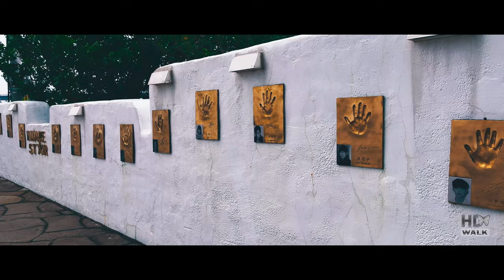Explore Busan's Tallest Skyscrapers in Stunning 4K!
Join us on an incredible journey through Busan as we explore the city's tallest skyscrapers in breathtaking 4K resolution. Experience the architectural marvels and stunning cityscapes that make Busan a must-visit destination. From soaring heights to intricate designs, this video captures the essence of Busan's skyline in unparalleled detail. Don't miss out on this visual feast!